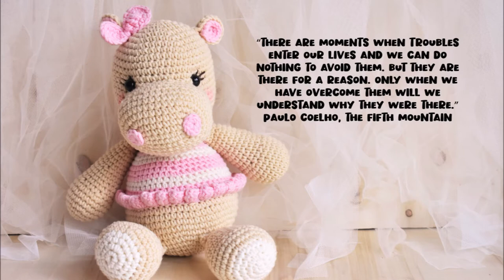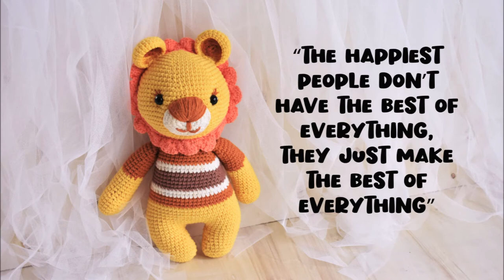Motivation & inspiration quotes in cute animals handmade crochet theme. Gift for friends' birthday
Some cute woolen handmade crocheted animals with vintage decoration background make your day feel happy and relax and 22 motivational and inspirational quotes on each picture

Rabbit crochet. Love gift. Crochet animals. Cute bunny. Toy kids. Knitting. Handmade. Home decoration. Wedding decoration. Vintage background. Pastel color. Creative animal. Hobby. Woolen toy